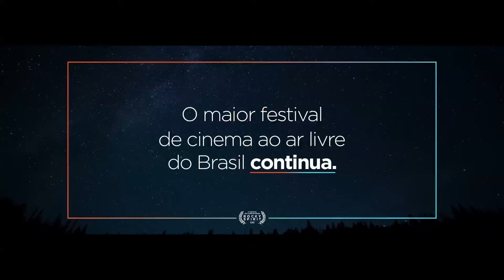ROCKY SPIRIT FILME SECRETO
O RockySpiriteste ano foi online. E todo mundo ficou como? Com saudade do outside 😎

Então aproveita que tem Filme Secreto pra quem estiver do lado de fora. É isso aí, o filme é liberado só pra quem estiver do lado de fora.

É isso aí, o filme é liberado só pra quem estiver outside.
Um curta metragem pra curtir em curtas caminhadas. Sem aglomerar, hein?